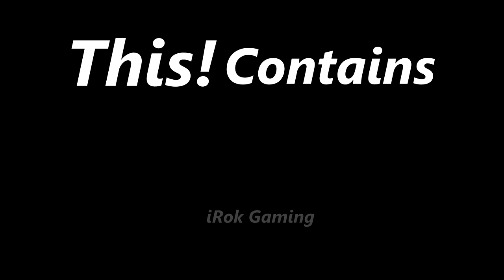Call Of Duty Mobile: Legendary Ranked SNIPER Montage